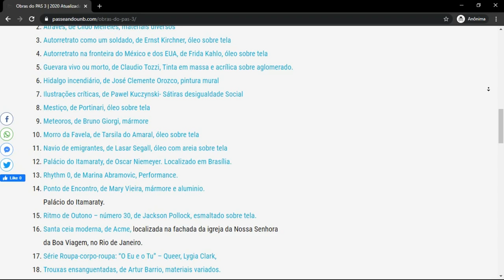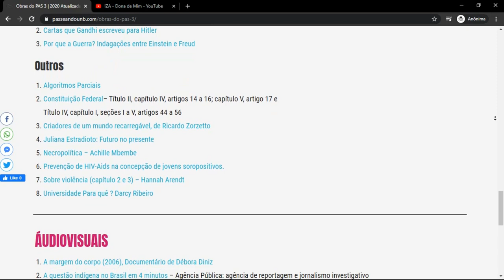😍 Obras do PAS 3 2024 | 3ª Etapa | 💎Todas as Obras da TERCEIRA etapa do PAS UnB!🎯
💥 Todas as obras do PAS 3 em um só lugar!
✅ Obras PAS 3ª etapa ATUALIZADAS e COMPLETAS

Tem mais conteúdos e informações sobre a etapa que você vai fazer
aqui ⬇⬇⬇⬇⬇⬇⬇⬇⬇⬇⬇

🏆 Conheça a nossa plataforma e comece a estudar para o PAS ainda hoje, em alta performance:

Conte sempre conosco. Um abraço e bons estudos!😊❤